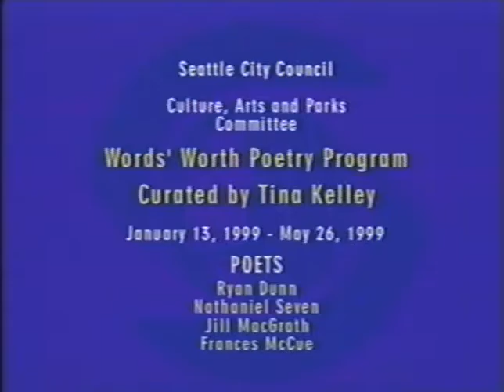Word's Worth Poetry Reading - Seattle City Council : Tina Kelley, 1999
Color with sound. Poetry read monthly or twice monthly at Councilmember Nick Licata's committee meetings related to the arts. Poems curated by Tina Kelley between January 13, 1999 – May 26, 1999. Includes readings by Ryan Dunn, Nathaniel Seven, Jill MacGrath and Frances McCue.

Item 5726, Archives Record Series:  4650-12: Nick Licata Moving Image Collection, Seattle Municipal Archives.